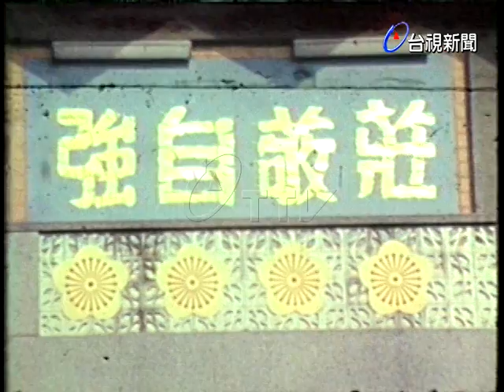新竹舉行實踐莊敬自強大會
(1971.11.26)新竹舉行實踐莊敬自強大會，各界代表一千多人參加。除宣讀總統訓示，實踐莊敬自強處變不驚外，並躬請蔣總統當選總統繼續領導反共大陸，解救同胞。